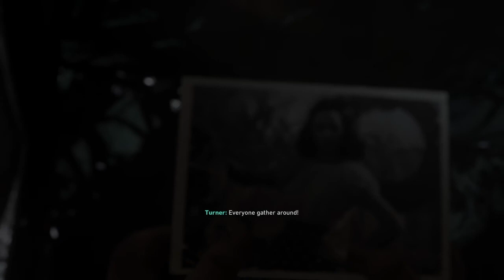Call Of Duty:WW2 Walkthrough Gameplay Part.7-DeathFacto-Campaign Mission 7(Call of Duty world War 2)